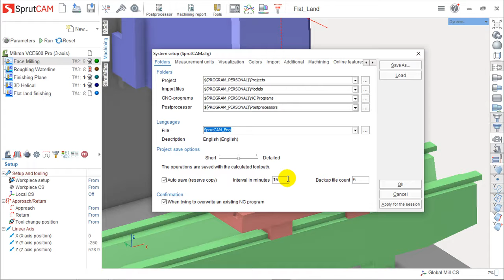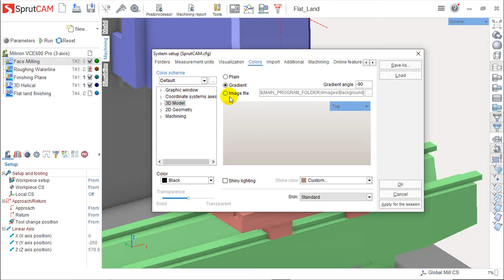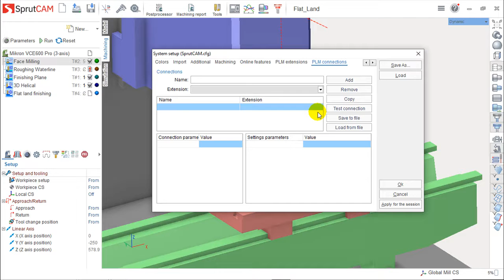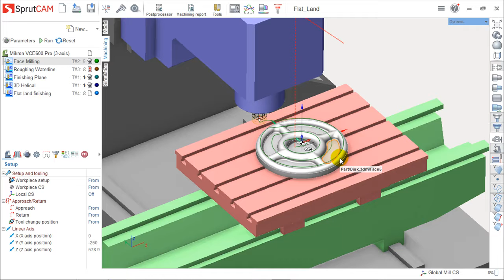SprutCAM v.12 Português - Lição 44/49 - Definições do Sistema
O SprutCAM é um sistema CAM muito potente, capaz de processar qualquer peças com qualquer tipo de complexidade e calcular percursos de maquinação que vão desde os 2 eixos até aos 5 eixos.

Além deste vídeo, podem encontrar informação mais detalhada sobre esta lição em particular e do SprutCAM em geral, na nossa plataforma de acesso reservado, chamada Area 51.